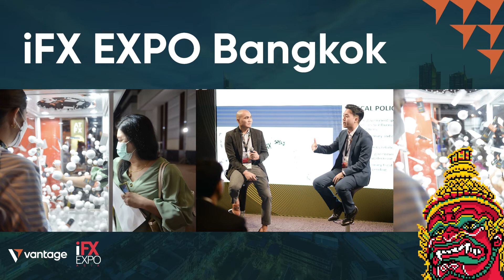ภาพบรรยากาศงาน iFX EXPO Asia 2022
ภาพบรรยากาศงาน iFX EXPO Asia 2022 ที่ผ่านมา 😍

งาน Expo ทางการเงินที่ใหญ่ที่สุด คุณจะได้พบกับผู้เชี่ยวชาญการด้านลุงทุน
และการบริการด้านการเงิน จาก Fintechรวมกันไว้ในงานเดียว❗️

สำหรับใครที่พลาดไป อย่าลืมกดติดตามเพจ Vantage Thailand ไว้นะคะ จะได้ไม่พลาดข่าวสาร งานสัมมนา หรือ โปรโมชั่นดีดีก่อนใคร!!! 👍

✔สมัครเปิดบัญชีเทรดจริง
✔รับโปรโมชั่น ฝากครั้งแรก รับเพิ่มอีก 50%